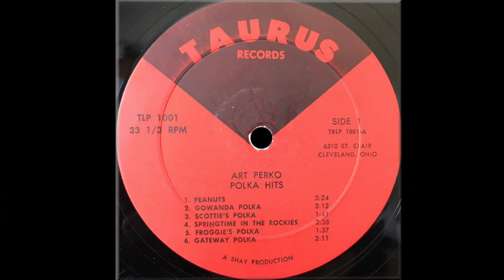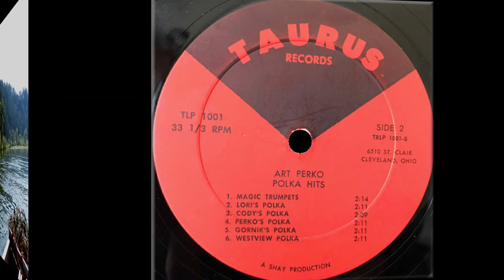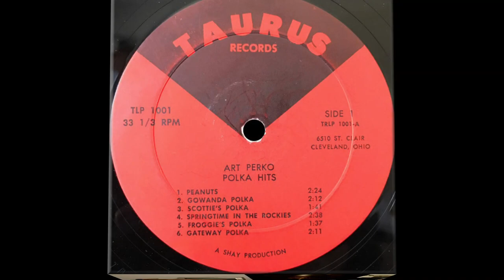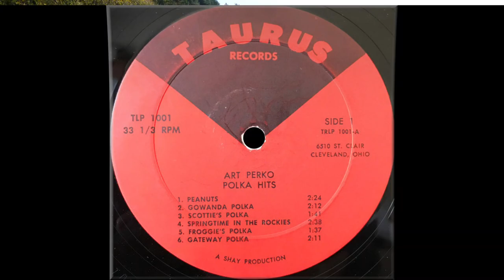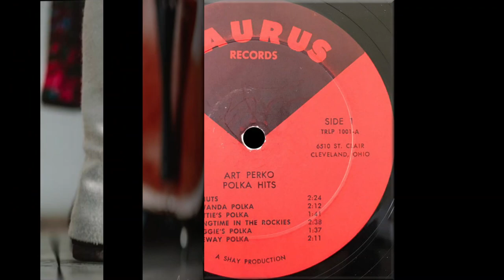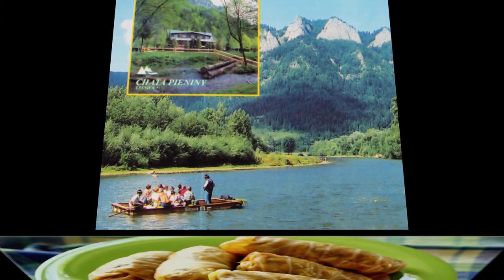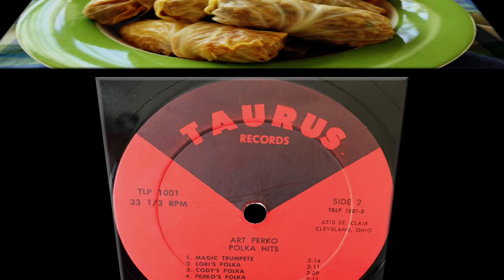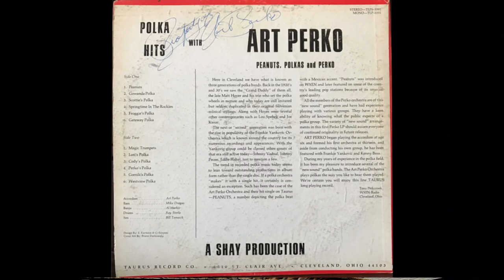Ethno-American LP recordings in the US 1984 Taurus 1001A/B POLKA HITS. Art Perko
Cleveland, OH; 1984 Taurus 1001A/B. POLKA   HITS. Art  Perko
A1  Peanuts
A2  Gowanda Polka
A3  Scottie's Polka
A4  Springtime In The Rockies
A5  Froggie's Polka
A6  Gateway Polka
B1  Magic Trumpets
B2  Lori's Polka
B3  Cody's Polka
B4  Perko's Polka
B5  Gornik's Polka
B6  Westview Polka
Accordion – Art Perko
Banjo – Al Markic
Bass – Mike Dragas
Drums – Ray Sterle
Saxophone – Bill Tomsick